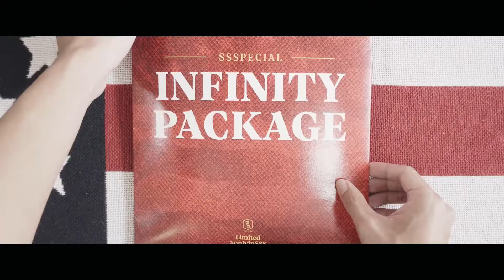SSSTUTTER: INFINITY PACKAGE - #1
🎉 INFINITY PACKAGE - INSIDE OUT VIDEO #1 🎉

Một chút bật mí về sản phẩm được mong chờ và săn đón nhất của SSStutter tháng 9 này. Dù rằng chỉ có thể tiết lộ được sản phẩm đầu tiên, tuy nhiên hãy yên lòng, vì số lượng Package vơi đi và gần cạn thì chính là lúc Item thứ 2 - Bí mật thứ 2 sẽ được “vén màn” và ra mắt đấy  😎

💯 Đây cũng là cơ hội cuối cùng để bạn có thể sở hữu Infinity Package với giá chỉ 500,000VND mà thôi!

INFINITY PACKAGE - Hộp Quà Vô Cực với tất cả những Ưu Đãi mua hàng mà các bạn mong muốn:

🎁 Một Voucher trị giá 1,000,000VND*
🎁 Item #02 bí ẩn - Chưa từng xuất hiện tại SSStutter*
🎁 Item #03 bí ẩn - Chưa từng xuất hiện tại SSStutter*

SSSTUTTER :
🇺🇸 Ngõ 42 Thợ Nhuộm, Hoàn Kiếm, HN
🇺🇸 105-D6, Ngõ 4B Đặng Văn Ngữ, Đống Đa, HN
🇺🇸 Lầu 1, số 42/8 Tôn Thất Thiệp, Q1, HCM (cầu thang trong)